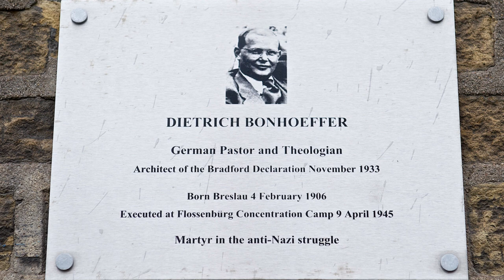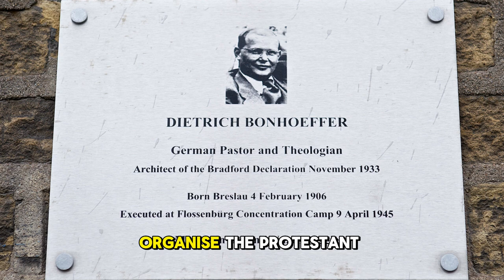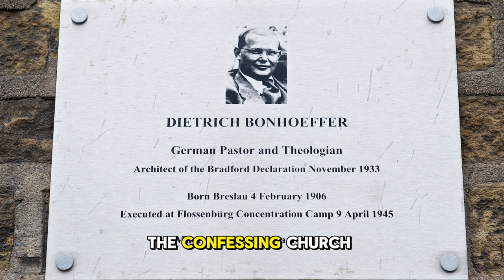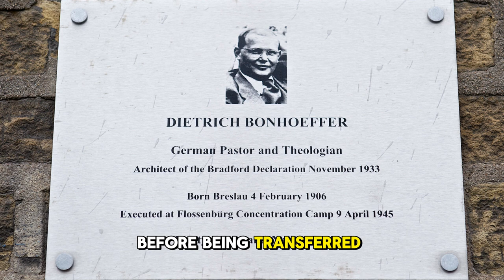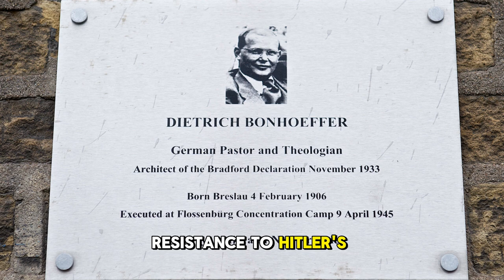Dietrich Bonhoeffer | Biography